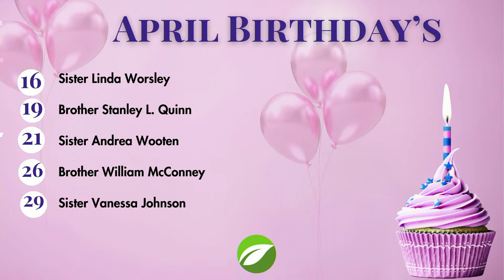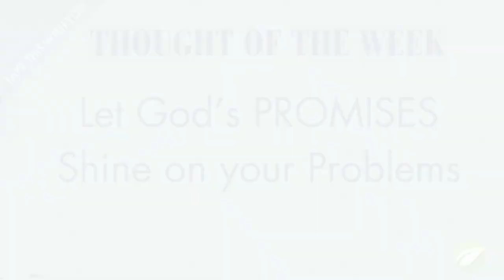Sunday Morning Worship Celebration at Greenleaf Christian Church (DOC)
Sunday morning worship from Greenleaf Christian Church in Goldsboro, North Carolina.